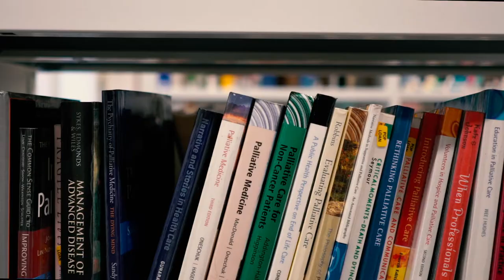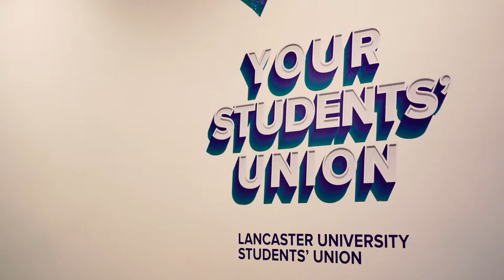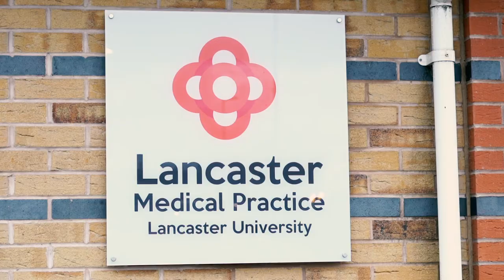LANCASTER UNIVERSITY MAIN FILM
IEC Abroad offers a free advice and application service for international students and can help you